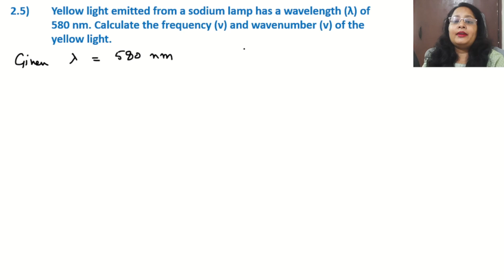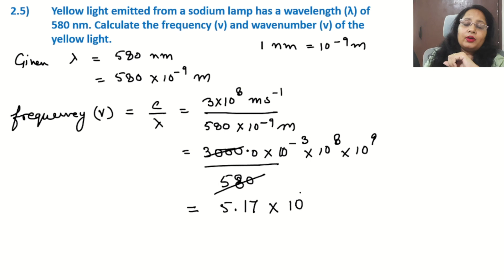Structure of Atom – NCERT Class 11 Book Ch. 2 Question Q 2.5 | Explained in Hindi.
Hi Learners,
Welcome to Chemistry Nuggets. Following series of videos will be helpful for the students of Class 11 and 12 for ICSE, CBSE, and other state boards as well as the students preparing for different competitive exams like NEET, JEE, CUET.